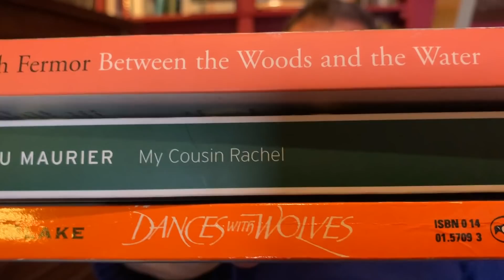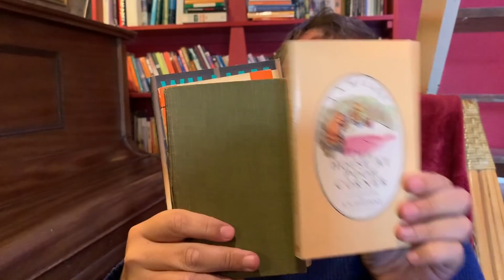Cabin Fever - Episode 8: Fitton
In which Arthur demonstrates deduction by process of elimination; and an armadillo is courted with poetry.

(By the way, I am experimenting with a tip jar, , as an alternative to enabling adverts, which somehow feels wrong for Arthur. But Arthur would like to make it clear there's no obligation - he's making these because he wants to, and you're welcome to them. JF)